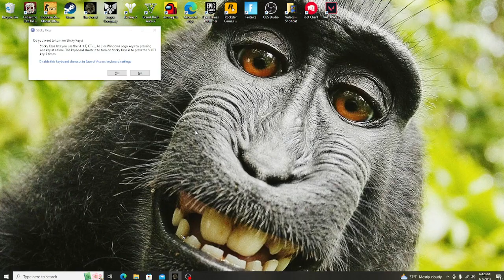playing the forest with my Friden pt1